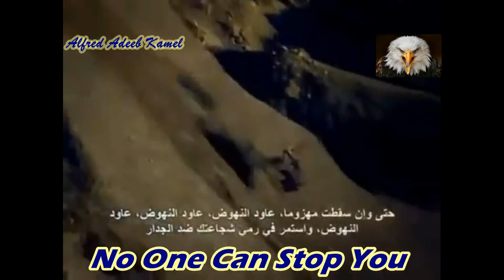No One Can Stop You ✨⭐👍🏻👌🏻✌🏻🏇🏻🚴🏻🏄🏻🏊🏼⭐✨